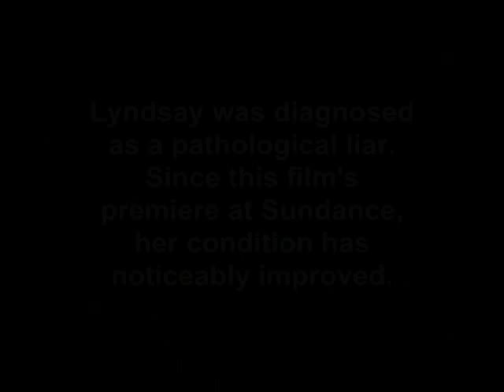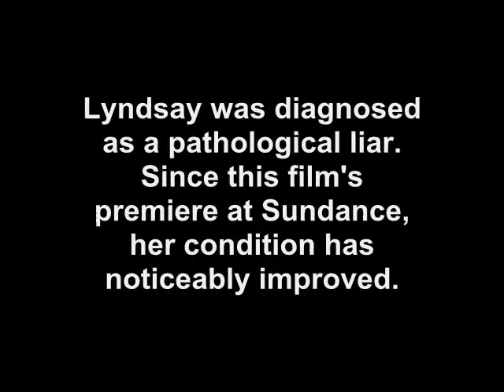Cyberbully YouTube Poop: CAN'T GET THE CAP OFF!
ABC Family's latest hit gets pooped. But will Taylor get the cap off? Will Cliquester ever be profitable again? Will friendship triumph over the Internet? Will Taylor ever stop crying?